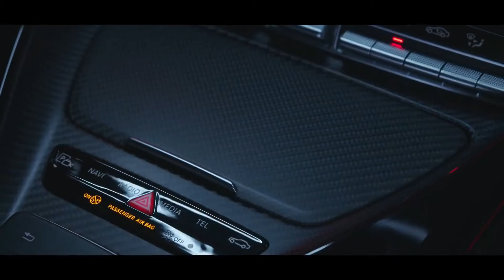HEDEGAARD - JUMANJI ( TBT Remix )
Paylaşırken izin alınması gerekmektedir. Aksi takdirde Telif atılmaktadır!